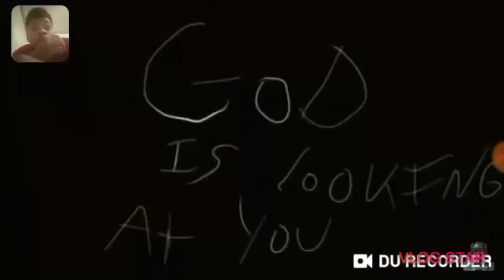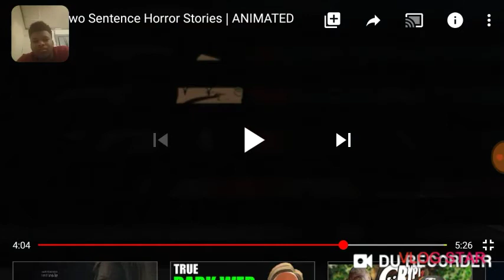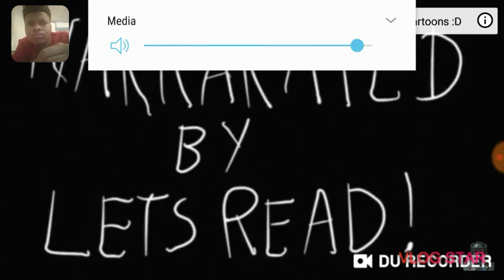I ain't reacting to that again